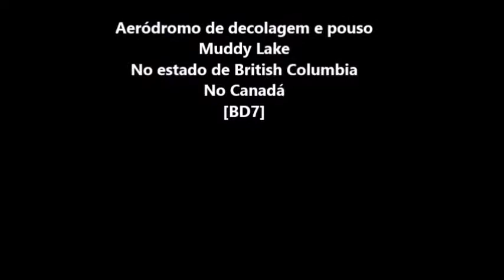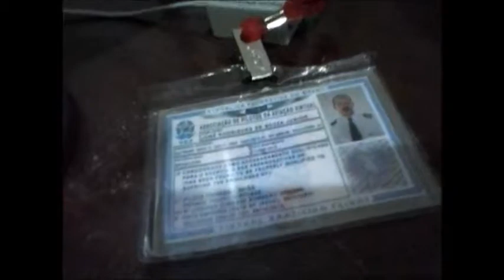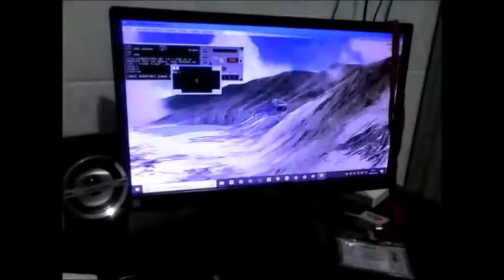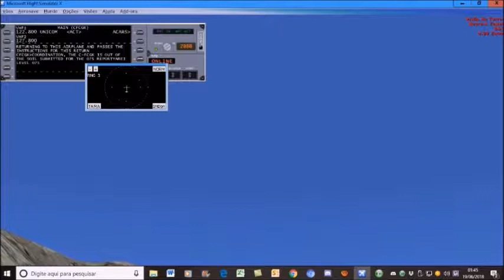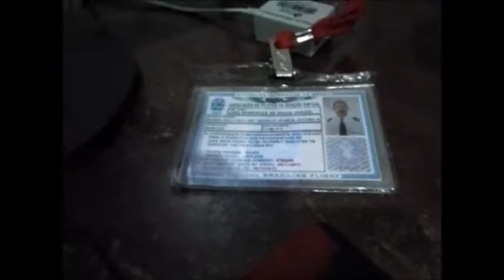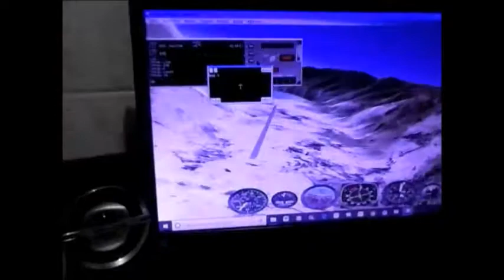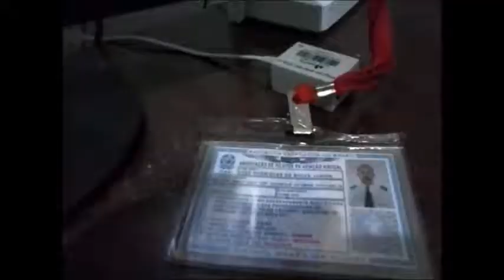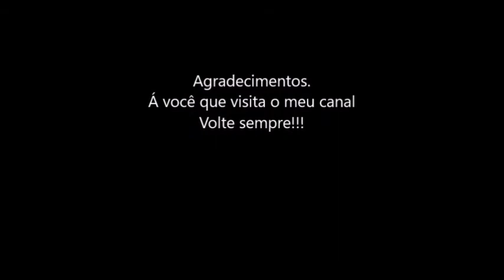Mais um voo da experiencia no Flight Simulator FSX em indioma inglês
No qual eu tenho credencial de piloto
E escolhi desta vez uma cidade do interior do Canadá e é lógico que antes de pilotar este voo eu tive que passar uma semana treinando o idioma inglês. Agora sim este voo está no ar...